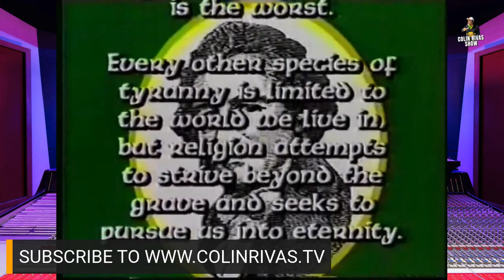🔴JORDAN MAXWELL ON WORLD POLITICS AND RELIGION⚠️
Your support is essential for Colín Rivas, who survives 100% thanks to donations from fans and subscribers like you.

Típ me with BTC here Bitcoin propinas 👇👇👇 15ndjeW6NuAHFhHcSNYXVsyZPNkWFyrZKw